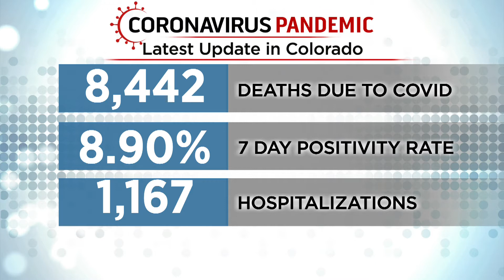Elective Surgeries Could Be Paused (Again) In Colorado Due To Climbing COVID Numbers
Gov. Jared Polis laid out an emergency plan that could stop or delay top elective and cosmetic surgeries.